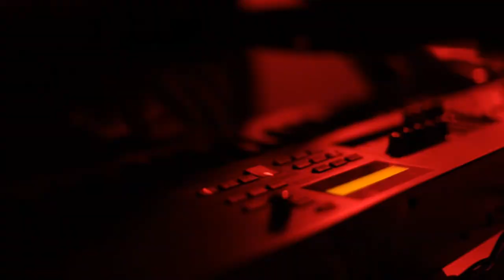Lazy (Deep Purple cover) - Space Truckers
Lazy, a classic Deep Purple song performed by the Space Truckers band, from Curitiba - Brazil.

Vocals/Bass - Leon Winchester
Guitar - Carlos Ferreira
Hammond Organ - Guto Schwengber
Drums - Fernando Schwengber

Cinematography: Pablo D. Contreras